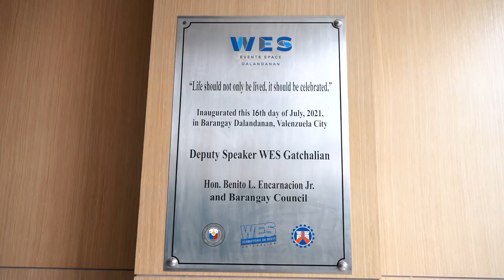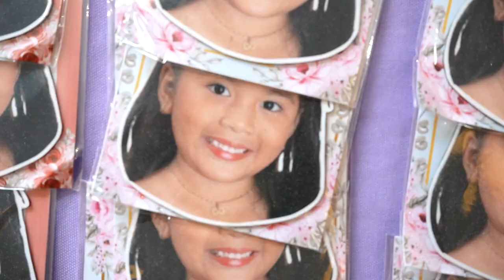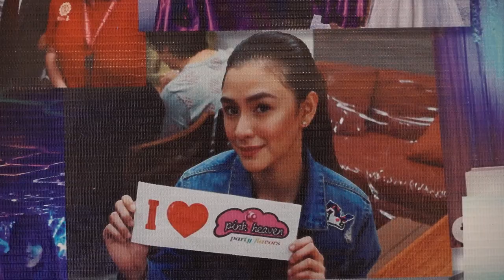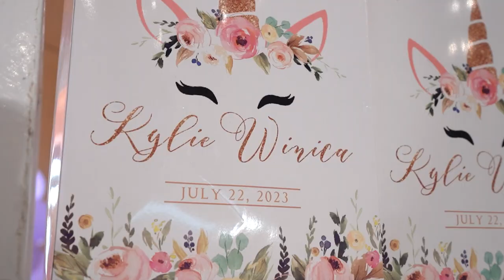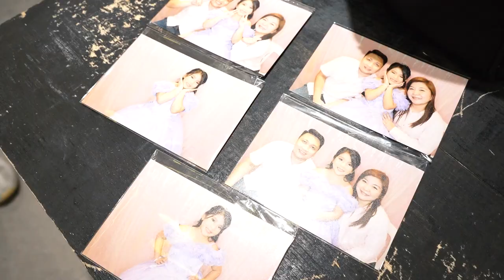Kylie Winica's 7th Birthday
Our Princess Kylie Winica Magdirila on her 7th Birthday ♥
After almost a year of planning, we finally made it happen. Kudos to my ever loving husband, Clewin, who has been engaged to this event with me from scratch.
We would like to express our sincere appreciation to our amazing suppliers for making this possible. We are truly grateful and delighted by the quality of products & services you all provided. Cheers to these highly recommended suppliers:
Venue | WES Events Space
Party Package (Catering, Event Set-up, Host, Magician, Lights & Sounds, Cake) | Pink Heaven Party Flavors
Invitation, Lootbags, Party Hats, Placemat, Bills Envelope | Prsnlzd Creations
Souvenirs | Kraft n’ Stuffs
Welcome Board | Meg Dumlao
Facepaint | Face painting by armel
Slider's Station & Donut Wall | Goodness Grazecious PH Charmaine Tunzon Bernardino
Gown | ZA Closet
Pre-birthday Shoot | IPhoto Studio by iamanjdesign Angelu Jane Santiago-Lagazo
Additional Viand | Tita Angelina Santiago
Hair & Make-Up Artist | Jay-ar Miranda Ramos Jay-ar Miranda Ramos HAIR and MAKE UP Artistry c/o Keyr Nery-Estrella
Photo & Video Coverage | Photofavor Photo Booth Services Alexander Josef & Abel Quinlog Sarmiento
Photobooth | Photofavor Photo Booth Services
Staff Meal | Chowking Fatima Valenzuela c/o Alena May Marfal Unabia
Again, thank you so much for coming & celebrating with us this wonderful event. This will be a day Kylie will always remember. ♥